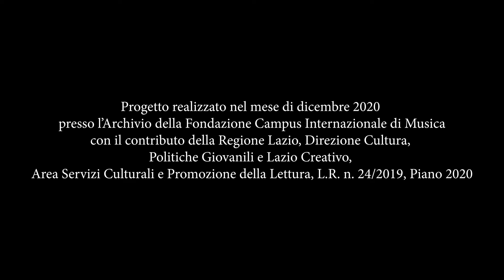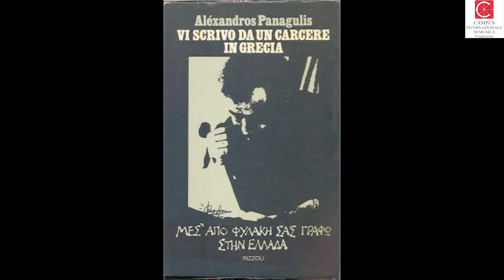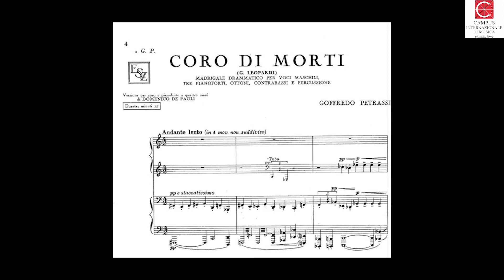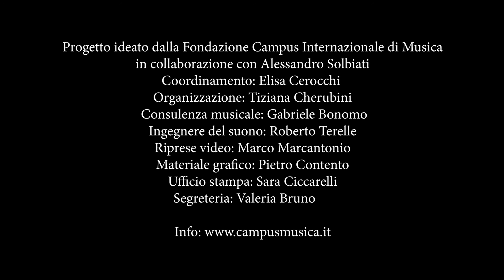CAMPUS INTERNAZIONALE DI MUSICA CON ALESSANDRO SOLBIATI: LezioneVI Ennio Morricone Un Morricone da..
Il video è stato realizzato grazie al contributo regionale di cui all’atto amministrativo n. G10379 del 10 settembre 2020, Legge Regionale 24/2019 - Piano annuale 2020

Un Morricone da film assai particolare